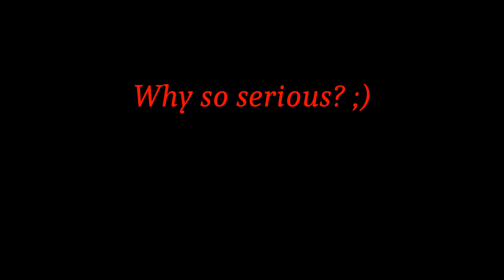triggered series #1 (random relist)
I was a weird autistic person in my teens. Hope you all enjoy the relist

Song: Devvon Terrell - Why So Serious

I do not own or claim to own the song or any of its rights.